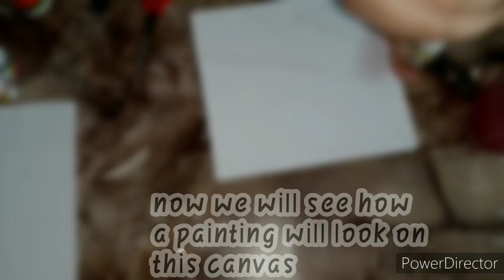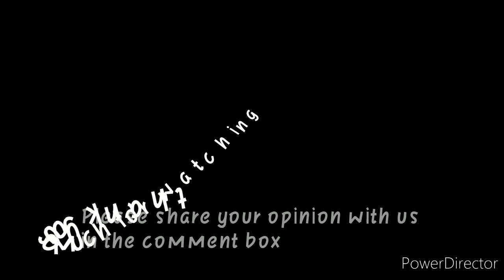how to make canvas at home|homemade canvas|DIY video |acrylic painting|Awecreation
we will learn to make painting using few things
canvas made using buckram and waste cardboard
a short tutorial for acrylic painting of lord krishna.

material required:
1. buckram :- it is easily available at any craft store ,stationary, or at any shop where we can get material for stiching
2. strong cardboard of any size or shape
3.fevicol

FOR PAINTING:-
1. acrylic colour (u can also use poster colours or any colour)
colours i used in this painting lemon yellow ,red ,black and silver...
2.flat brush no 6
3.round brush no 0

this video is for art lovers

and give us your feedback in comment section.

enjoy the video, stay at home and stay safe.
and if you want to see our more videos please tell us.

Awefact
Awefact
Awecreation
Awecreation
Awe creation
Awe
Creation

join us at insta @awe.facts